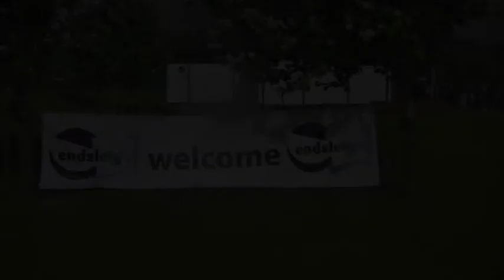Sports Day 2013 - Cheltenham vs Burnley